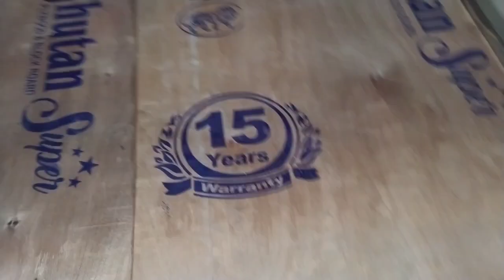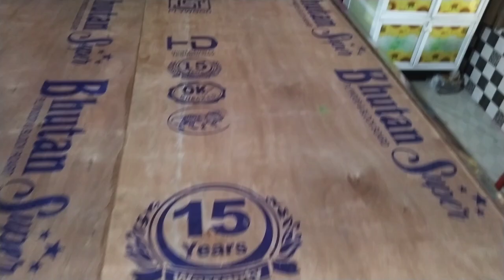🌞এই গরমের মধ্যে নিজেকে Activeরেখে✅ সংসারে A to Z timeএর মধ্যে completeকরে 🪴রাতে গেলাম গণেশ পূজোতে🙏